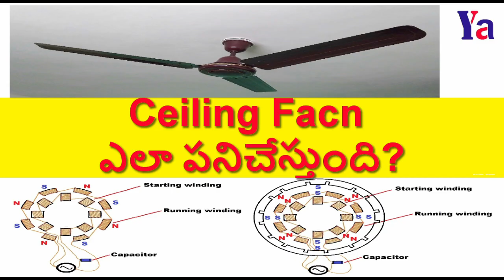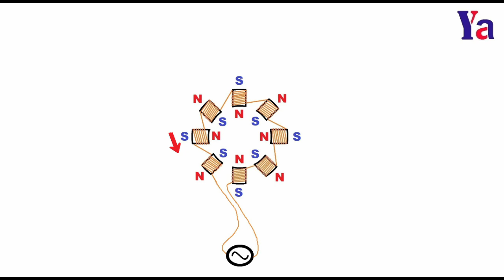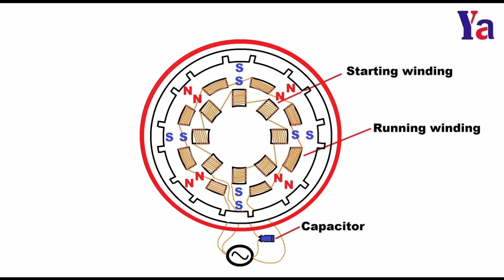68: Ceiling Fan ఎలా పనిచేస్తుంది? || How does Ceiling Fan Work in Telugu?